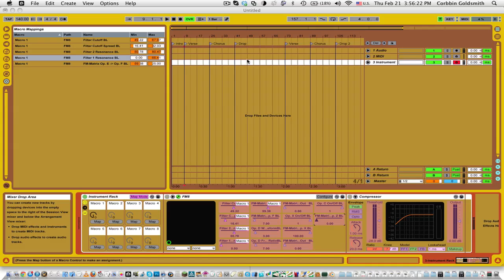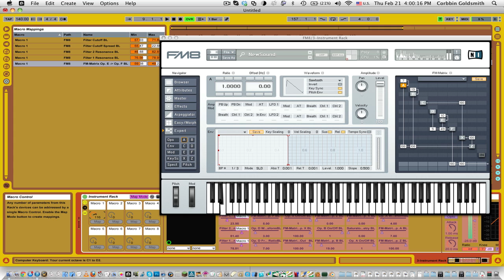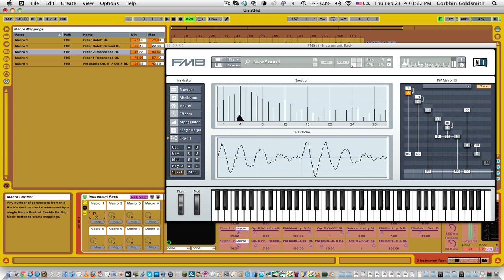Growl Fundamentals [part 3]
Adding the saw wave as a secondary impulse to give it more reality. More vvv

The saw wave I've learned is a key element of my growls, I use it to open up the sound and give it more vowel.